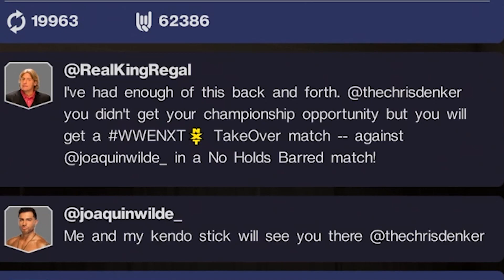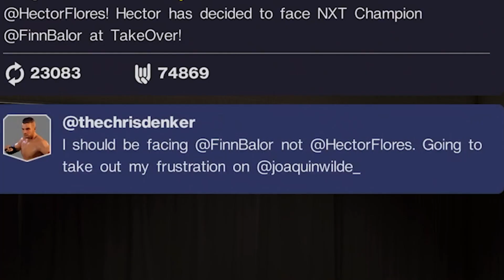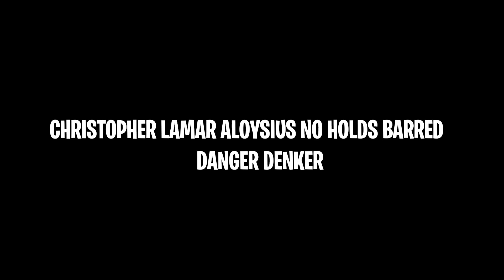WWE 2K22 MyRISE - Danger Gets His Karma??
In this episode of WWE 2K22 MyRise, everything goes wrong man idk lmao

Dylan
Terrence
DJ Palode
Ballard716
Michelle
ZayBolt